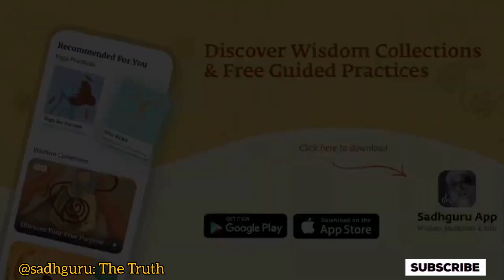Unlock Your Success With This 3 Keys | sadhguru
3 keys to success and create impact | sadhguru

Optimize yourself for success and impact with these insights from Sadhguru.

►This Video Was Uploaded IN COLLABORATION with
SADHGURU.
SPECIAL THANKS -
Official Video licensed By ISHA

This video is taken from sadhguru free downloads page with the permission of isha foundation by accepting t&c. And we can use them on any distribution channels – offline and online – and monetize them as well.

The purpose of This video is to demonstrate and conceptualize specific. We Transform clips to create a creatively unique vision and giving new meaning. All the graphics used in videos are created by our team. We've transformed the original work by adding Our own unique value such as added high-quality edits, background effects and special effects, Storyline and Commentary to create completely new, original video.

Copyright Act 1976, allowance is made for "fair use" for purposes such as criticism, commenting, news reporting, teaching, scholarship, and research, Fair use is a permitted by copyright statute that might otherwise be infringing.

1)This video has no negative impact on the original works (It would actually be positive for them).

2)This video is also for teaching purposes. 3)lt is not transformative in nature

4)1 only used bits and pieces of videos to get the point

sadhguru,
sadhguru hindi,
sadhguru mahashivratri 2023,
sadhguru live,
sadhguru meditation,
sadhguru mahashivratri,
sadhguru latest,
sadhguru dance,
sadhguru daughter,
sadhguru wife vijji death,
sadhguru and mike tyson,
sadhguru aangan aaya,
sadhguru about shiva,
sadhguru about love,
sadhguru about buddha,
sadhguru about rama,
sadhguru anxiety,
sadhguru about krishna,
sadhguru angry,
sadhguru adiyogi,
a sadhguru le preguntaron,
a sadhguru le preguntaron existe dios,
aum chanting by sadhguru,
aum namah shivaya sadhguru,
acharya prashant on sadhguru,
aum chanting by sadhguru 21 times,
anxiety sadhguru,
about sadhguru biography,
about sadhguru in telugu,
angry sadhguru,
sadhguru buddha purnima,
sadhguru bangla,
sadhguru bike riding,
sadhguru buddha,
sadhguru biography in hindi,
sadhguru best speech,
sadhguru breakfast,
sadhguru bike,
sadhguru beerbiceps,
sadhguru bengali,
by sadhguru,
brahmananda swaroopa chant - sadhguru,
beerbiceps sadhguru,
bhaja govindam sadhguru,
bhuta shuddhi sadhguru,
best of sadhguru,
bhairavi sadhana sadhguru,
biography of sadhguru in hindi,
barkha dutt sadhguru,
buddha sadhguru,
sadhguru chanting,
sadhguru channel,
sadhguru curly tales,
sadhguru controversy,
sadhguru chanting mantras,
sadhguru chandra grahan,
sadhguru cooking,
sadhguru crying,
sadhguru consecration,
sadhguru castor oil,
is sadhguru fake,
is sadhguru a fake guru,
is sadhguru copying osho,
is sadhguru enlightened,
is sadhguru shiva,
is sadhguru married,
is sadhguru atheist,
is sadhguru really enlightened,
is sadhguru real or fake,
is sadhguru non vegetarian,
sadhguru dance mahashivratri,
sadhguru daughter dance,
sadhguru debate,
sadhguru daughter marriage video,
sadhguru drink cobra venom,
sadhguru diet,
sadhguru darshan,
sadhguru depression,
sadhguru darshan live today,
sadhguru documentary,
dr zakir naik vs sadhguru,
dhruv rathee on sadhguru,
dhyanalinga sadhguru,
dhruv rathee exposed by sadhguru,
dr zakir naik agrees to debate with sadhguru jaggi vasudev,
death an inside story sadhguru,
depression sadhguru,
dj nyk sadhguru,
dhyan ling by sadhguru,
daughter of sadhguru,
sadhguru english,
sadhguru english speech,
sadhguru exclusive,
sadhguru enlightenment,
sadhguru eclipse,
sadhguru eating habits,
sadhguru english speech with subtitles,
sadhguru eating,
sadhguru exposed by sandeep maheshwari,
sadhguru ekadashi,
ekadashi sadhguru,
english speech sadhguru,
ekadashi fasting sadhguru,
elephant corridor sadhguru,
ego sadhguru,
eclipse sadhguru,
enlightenment sadhguru,